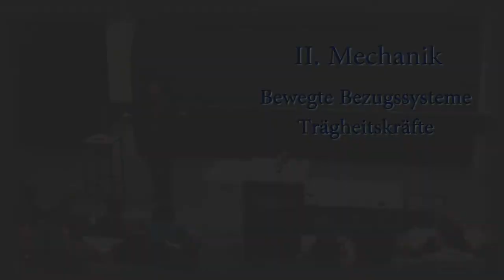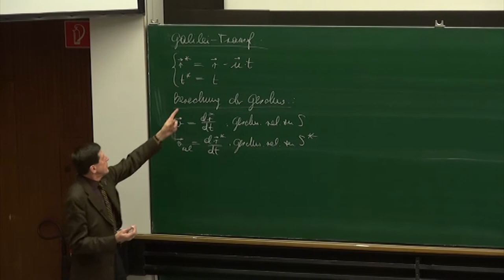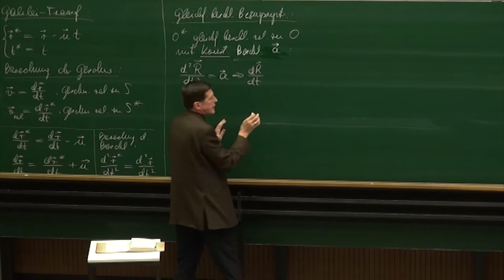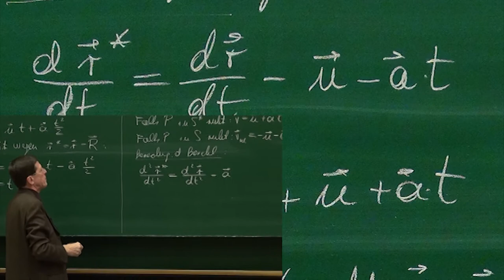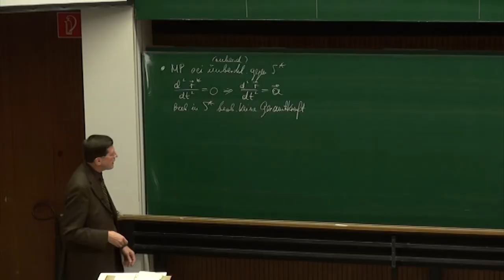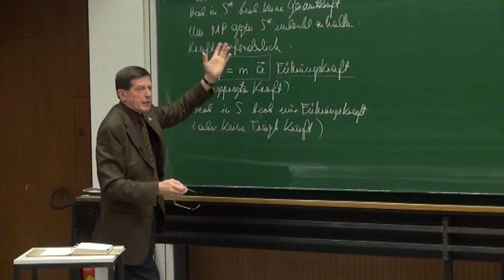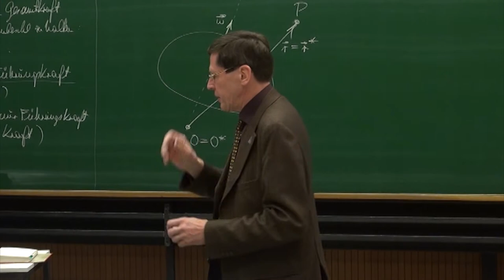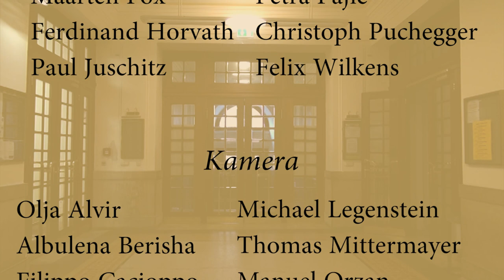PH I - 16 - Bewegte Bezugssysteme, Trägheitskräfte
Universität Wien
Timeline:
0:00:26 - Rekapitulation und Diskussion der Galilei –
              Transformation zwischen gleichförmig bewegten
              Bezugssystemen. Kurzer Ausblick auf
              Relativitätsmechanik / Lorentz – Transformation
0:06:50 - Berechnung der Geschwindigkeit in den beiden
              Bezugssystemen
0:15:45 - Berechnung der Beschleunigung in den beiden
              Bezugssystemen. Resultat: beide Systeme sind
              Inertialsysteme (Beschleunigungen und Kräfte gleich)
0:18:54 - Gleichförmig beschleunigte Bezugssysteme
              Berechnung der Ortsvektoren, Geschwindigkeiten,
              Beschleunigungen
0:32:40 - Resultat: zweites System ist kein Inertialsystem:
              Auftreten von Trägheitskräften, Notwendigkeit von
              Führungskräften.  Unterscheidung von 'eingeprägten'
              Kräften (treten in allen Bezugssystemen auf) und
              Trägheitskräften (verschwinden durch Transformation in
              Inertialsysteme)
0:57:24 - Rotation von Bezugssystemen. Ursprung der Systeme
              identisch auf Drehachse, Rotation mit konstanter
              Winkelgeschwindigkeit